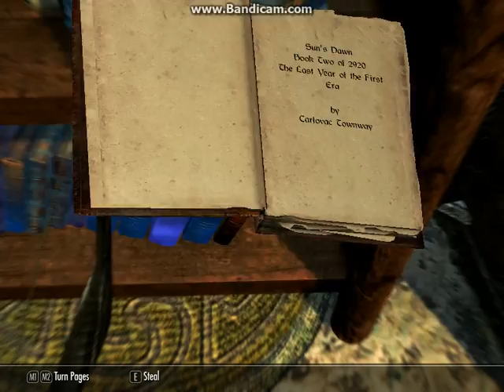Skyrim with Deimos: Episode 33